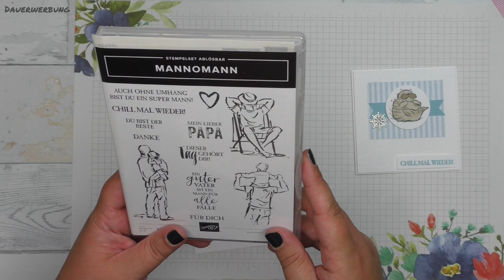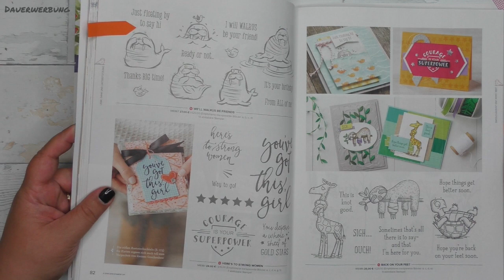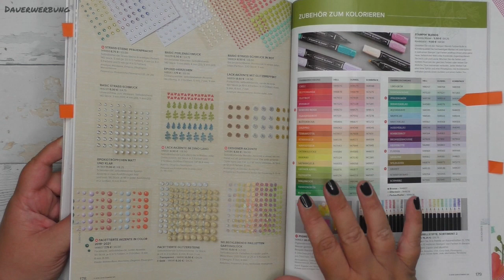Anleitung #334: 3er-Combo: We'll Walrus be friends Nr. 2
Das zweite Projekt meiner 3er-Combo ist eine quadratische und sehr einfache Karte.
Die Maße (Inch und cm) sowie die verwendeten Materialien findet ihr auf meiner Homepage